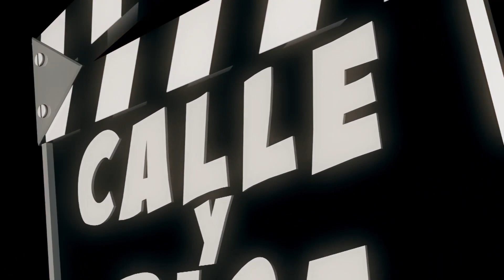calle y risa se gano la lotería en la calle y mira lo que pasa [Si te ríes pierdes]🤣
en esta historia conoceremos al nuevo millonario el ganador del premio mayor de la lotería y su gran suerte chistes en la calle [Si te ríes pierdes]🤣